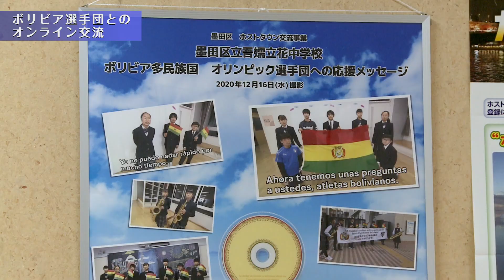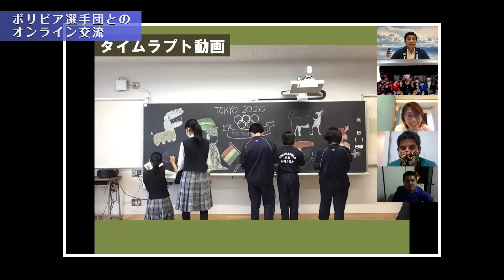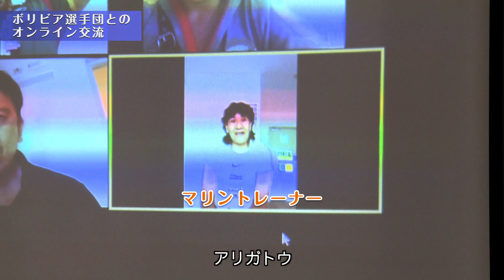【すみだまちかど放送局】ボリビア選手団とのオンライン交流 #24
こちらの動画は、墨田区内のホットな話題をニュース形式で紹介します！

今回は、東京2020オリンピック大会が閉会した翌日に行われた「吾嬬立花中学校とボリビアのオンライン交流会」の模様についてご紹介します(^^♪

この取り組みは、墨田区がボリビアのホストタウンとなったことを契機に実施され、これまでボリビアを紹介する展示や吾嬬立花中学校では、選手たちへの応援メッセージ動画を作成するなど交流を深めてきました。

オンライン交流会では、生徒会のみなさんがボリビア選手団へ、この日のために準備してきた様々なおもてなしを行いました。
そして、最後は盆踊りを披露して、参加者の気持ちも一つとなり、これまでの繋がりが一層深まりました(=ﾟωﾟ)ﾉ

ぜひご覧ください☆彡